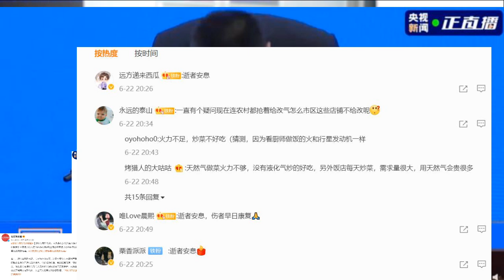银川市委副书记：向遇难者表示沉痛哀悼 向全市人民表示深深的歉意